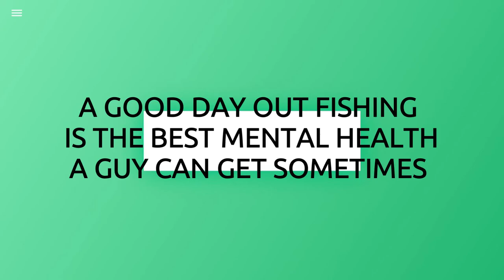BIG FLATHEAD FREDERICK HENRY BAY TASMANIA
Just showing that there are some good sized Flathead in Frederick Henry Bay Tasmania as we go out and catch good sized fish here regularly